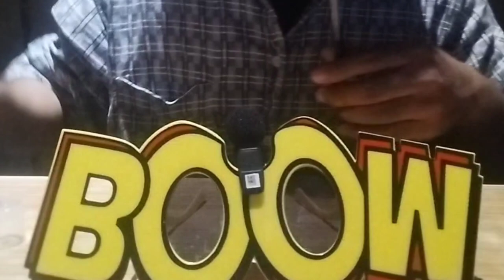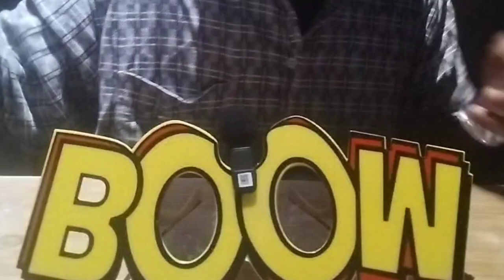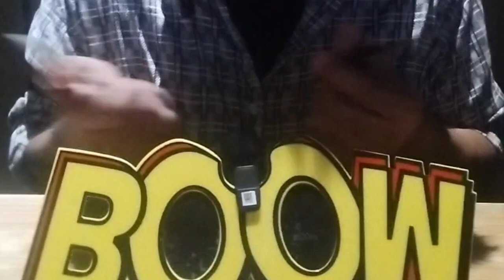Fast and aggressive asmr sounds